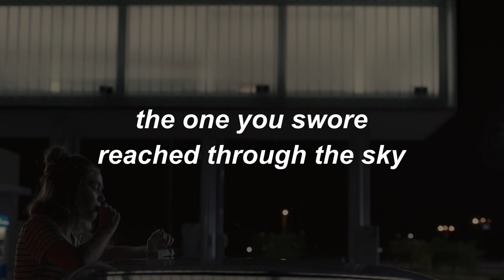empire! empire! (i was a lonely estate) - how to make love stay (with lyrics)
tv show/movie
columbus (2017)

lyrics
city lights grace the interstates
the way you moved your hands
through your hair when you feel alone
remember the flowers you picked
when we crossed over madison?
you were so sure you found yourself
that you branded it into an oak
the one you swore reached through
the sky and swallowed the city line
you had yet to hit 23
an age that would swallow you
then every breath made you confess
you did not know what to do with your hands
this is a new side of you
so full of fear